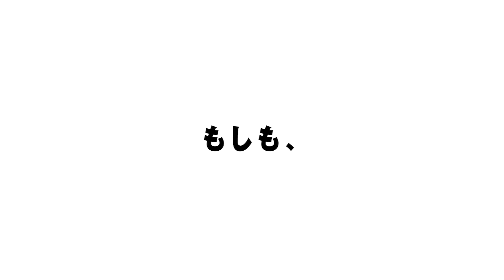「もしも海の上でやるフェスがあったら？」FAR EAST REGGAE CRUISE 2023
Mighty Crown 30th Anniversary -The Final- FAR EAST REGGAE CRUISE

日程：2023年7月15日（土）～７月20日（木）
客船：MSCベリッシマ
出発地：横浜発 / 横浜着
寄港地：済州（韓国）、熊本（日本）
料金：188,000円 ～ 650,000円（大人お1人様・２名1室利用の場合）
※諸税・船内チップなど別途。金額は客室タイプやとご利用人数などにより異なります。

予約：受付中／客室タイプなど詳細をオフィシャルサイトでお申し込みください。

■HOST SOUND
MIGHTY CROWN

■ SPECIAL GUEST FROM JAMAICA
BARRINGTON LEVY
BEENIE MAN
Freddie McGregor
WAYNE WONDER
T.O.K
CHINO
RUFF KUTT BAND

■ARTISTS
PUSHIM
RYO the SKYWALKER
JUMBO MAATCH, TAKAFIN, BOXER KID from MIGHTY JAM ROCK
RUDEBWOY FACE
CHEHON
J-REXXX
PAPA B
GUAN CHAI
YOYO-C
RUEED
Spinna B-ILL
横山剣 from CRAZY KEN BAND
KIYOSAKU from MONGOL800
ANARCHY
RHYMESTER

■SOUND / DJs
MIGHTY CROWN
RORY STONE LOVE from JAMAICA
MASSIVE B / HOT97 from USA
RED SPIDER
DJ Puffy from BARBADOS
NOTORIOUS INT'L from JAPAN/JAMAICA
FUJIYAMA SOUND
CAPTAIN-C
KING JAM
JAH WORKS
EMPEROR
UNITY SOUND
BLACK GOLD SOUND
KING LIFE STAR
HUMAN CREST
YARZ
DJ MAGARA
TOMOYUKI TANAKA [FPM]
DJ SARASA
DJ KOCO
DJ SN-Z
DJ LEAD

◾︎Dancers
I-VAN
JAKEN a.k.a Cornbread

■BAND
HOME GROWN

■ＭＣs
Zeebra
BANA